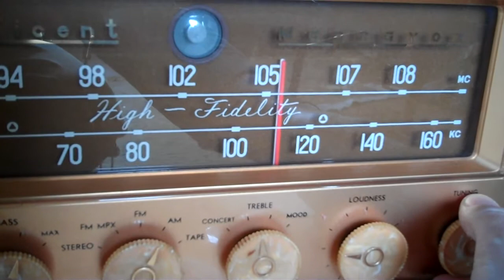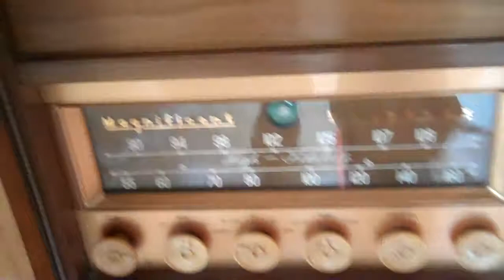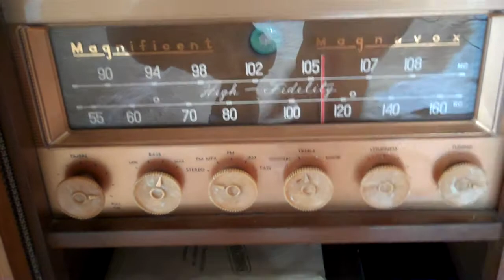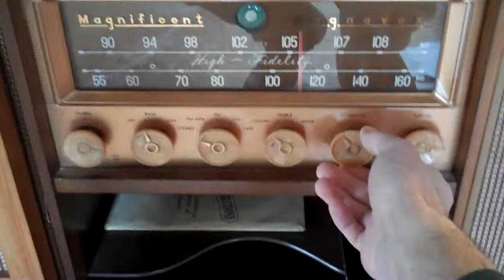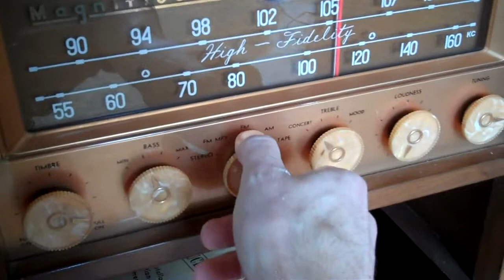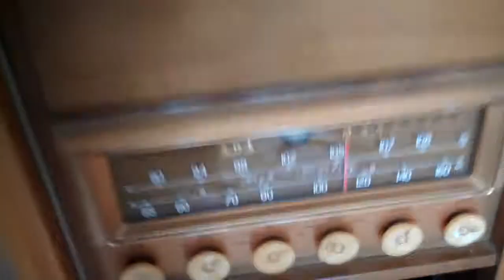1959 Magnavox Imperial - Danish Modern with Remote Control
SOLD. 1959 Magnavox Imperial Model 2ST220-F in American Walnut Finish and Danish Modern Cabinet. Amp re-capped and record changer serviced. Complete with optional remote controlling volume and changes records. And it works!